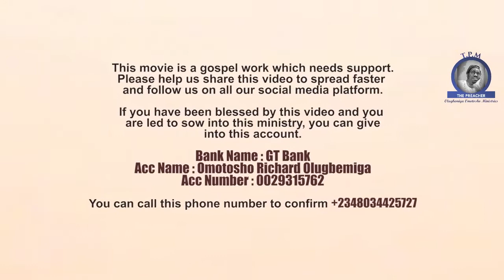TRAIN YOUR CHILD || Created & Directed by olugbemiga Omotosho || LATEST PREACHER'S PLAYLET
All parents need this. How to raise godly children for effective result.